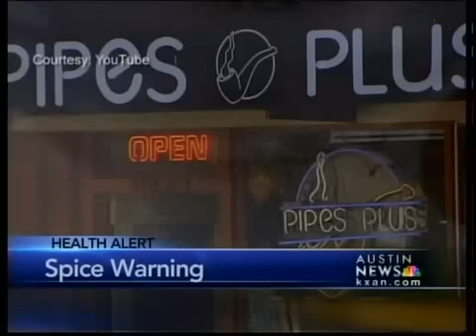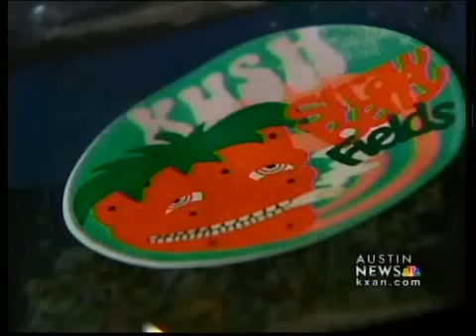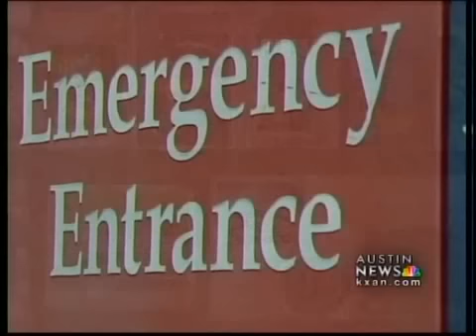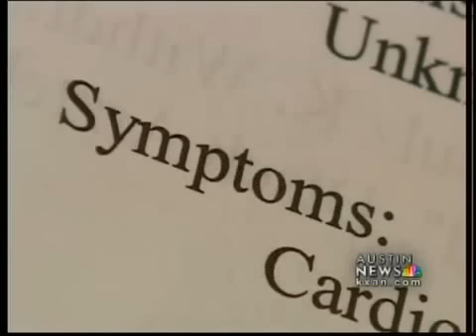Spice: The New High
It's the latest high sweeping across the country.